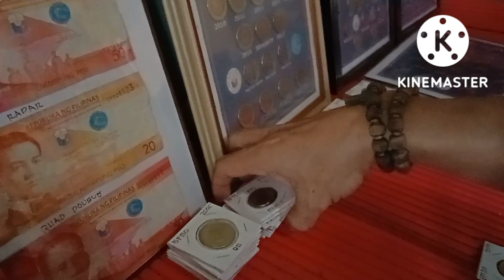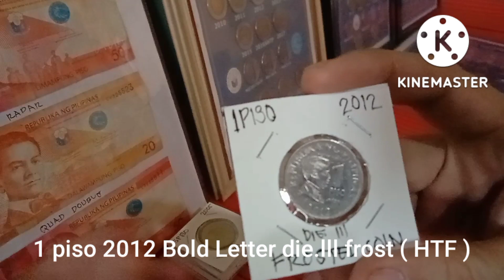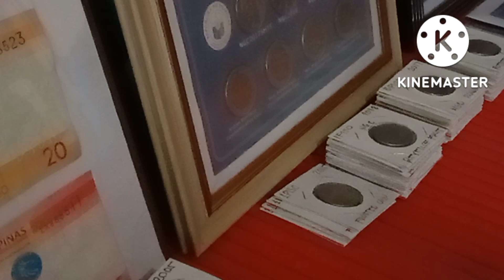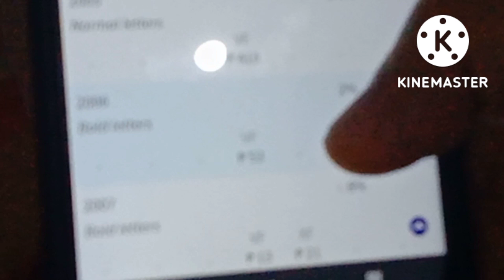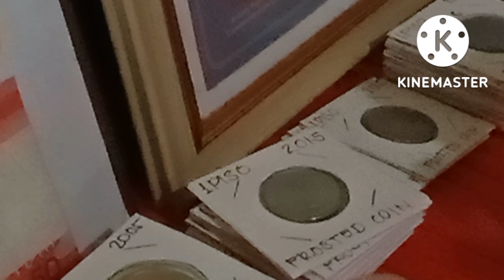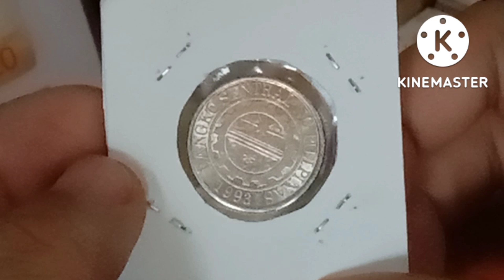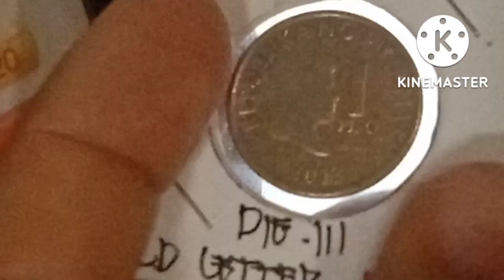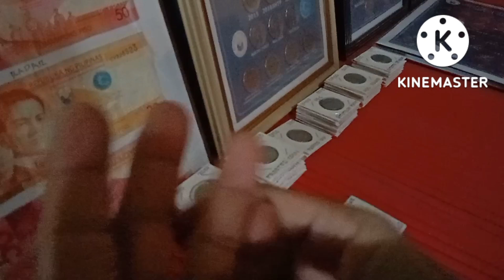Mga Very Hard to Find Collectible 1 Piso Coins